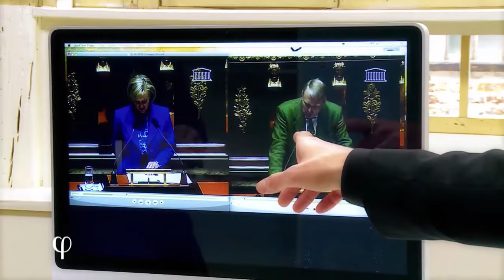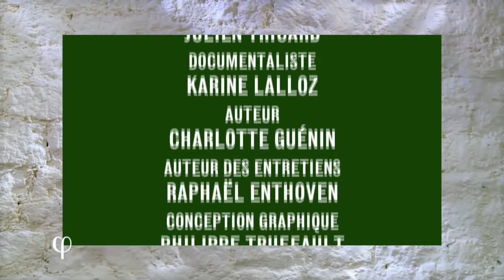Tolérance et démocratie - Marc-Antoine Dilhac, Raphaël Enthoven (2015)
Quelles sont les limites de la tolérance pour une démocratie ? Faut-il tolérer les intolérants et faire entrer à l'Assemblée des opposants au régime d'assemblée ? "Tolérer", n'est-ce pas, par ailleurs, accepter avec une forme de dégoût retenu ? Et que serait-ce véritablement qu'"accepter" ? Raphaël Enthoven s'entretient avec Marc-Antoine Dilhac, professeur d'éthique et de philosophie politique, auteur de "La tolérance, un risque pour la démocratie ? - Théorie d'un impératif politique" (Éd. Vrin, 2014).
ARTE, Philosophie, juin 2015.

Multiculturalisme, Charte des valeurs québécoises, laïcité, Charlie Hebdo, islam tlmep bernard drainville PQ xénophobie racisme islamisation musulman tout le monde en parle. Djemila Benhabib, féminisme, Québec, Edwy Plenel, Gérard Bouchard, Radio-Canada, Richard Martineau, interculturalisme, Benoit Dutrizac, Mathieu Bock-coté, Olivier Roy, voile, Alain Finkielkrut, Abdellali Hajjat, Marwan Mohammed.